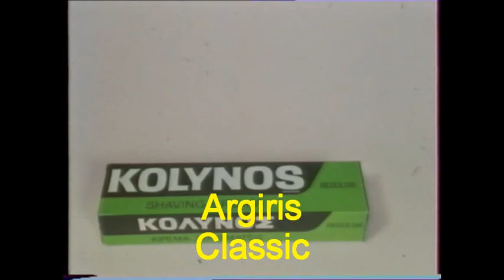ΔΙΑΦΗΜΙΣΗ ΚΡΕΜΑ ΞΥΡΙΣΜΑΤΟΣ "KOLYNOS" ( 1982 )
"Οποιος εχει τα γενια εχει και την Kolynos" ελεγε το σλογκαν της πασιγνωστης διαφημισης της γνωστης οδοντοπαστας που κυκλοφορουσε και ως κρεμα ξυρισματος .